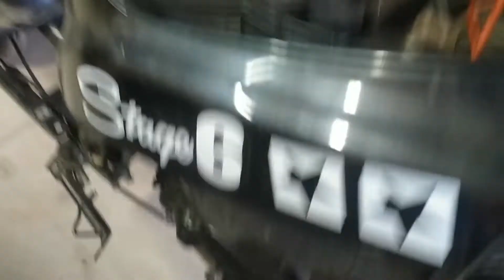PIAGGIO ZIP (SP) #1 Mini story + Presentazione.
salve a tutti pian piano stiamo migliorando l'editing e tanto altro, spero il video vi sia piaciuto. Ogni sabato nuovi contenuti.

Page Instagram: I_bolidi_perfetti
Sulla pagina Instagram potete mandare foto o video dei vostri bolidi.